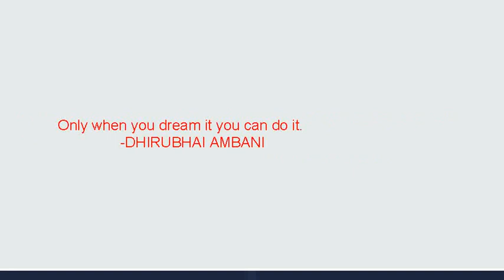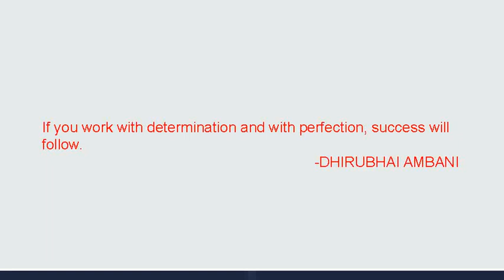DHIRUBAHI AMBANI QUOTES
Dhirajlal Hirachand "Dhirubhai" Ambani (28 December 1932 – 6 July 2002) was an Indian business tycoon. who founded Reliance Industries in Bombay with his cousin. He had been figured in the The Sunday Times top 50 businessmen in Asia.Ambani took Reliance Industries public in 1977 and by 2007, the combined fortune of the family was $60 billion, making the Ambanis the third richest family in the world.[citation needed] Ambani died on 6 July 2002.[4] In 2016, He was honored posthumously with the Padma Vibhushan, India's second highest civilian honor for his contributions towards the field of Trade and Industry.